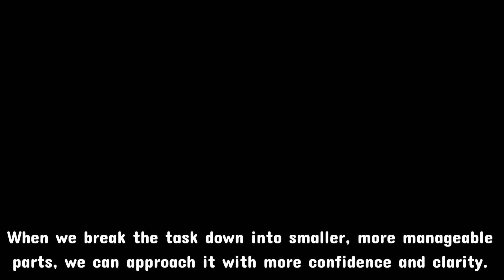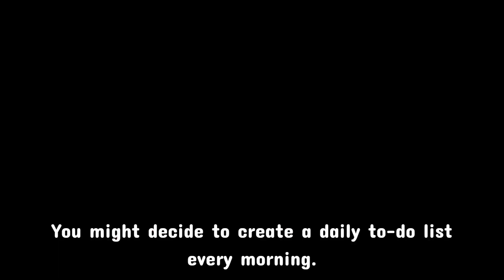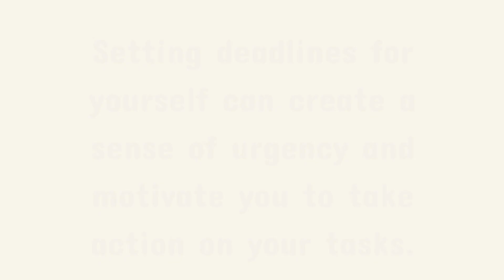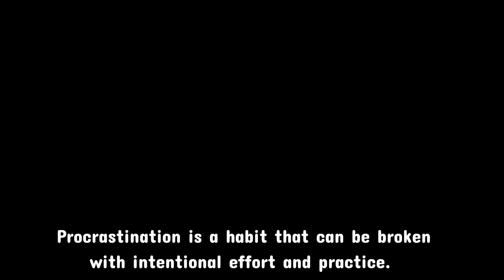How to Stop Procrastinating (5 easy steps you can start doing right now!)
⭐How to Stop Procrastinating: 5 Easy Steps that you can start doing right now!

✔️In this video, we will explore effective techniques and strategies to overcome procrastination and increase productivity. Procrastination can be a major hurdle in achieving our goals and can lead to unnecessary stress and anxiety. With the help of these tips, you'll be able to take actionable steps to overcome it.

✔️We'll cover various techniques, breaking your tasks down into smaller parts,  create a schedule or to-do list,  eliminating distractions, setting realistic deadlines, and rewarding oneself for your hard work.

Whether you're a student, entrepreneur, or simply someone who wants to improve their productivity, this video is for you. By the end of this video, you'll have the tools and mindset to stop procrastinating and start achieving your goals.

Take a slice of life. Improve yourself with every bite.